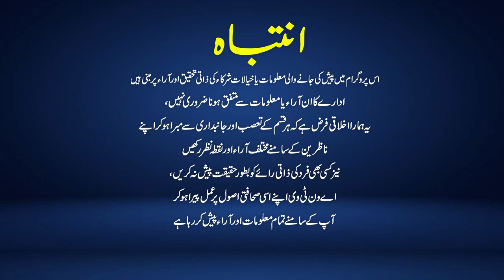Kashmir Debate | Ahsan Hameed Raja | 20 October 2023 | A1Tv